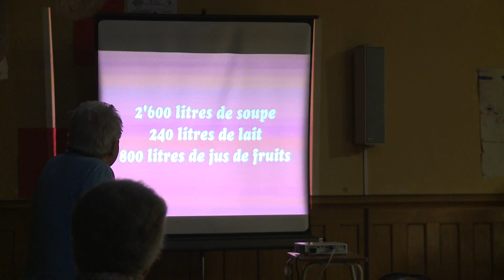Des pèlerins genevois à la rencontre des petits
Une centaine de catholiques de Genève ont participé à un pèlerinage de la miséricorde ce dimanche. Un cheminement à travers des lieux où la miséricorde est vécue discrètement au quotidien: aumônerie pour les requérants d'asile, espace d'accueil pour les sans-abris, ou encore maison de retraite. Pour le groupe de laïcs engagés les Baptisés en dialogue, les rencontres priment sur les lieux. Réalisation: Priscilia Chacón pour cath.ch.